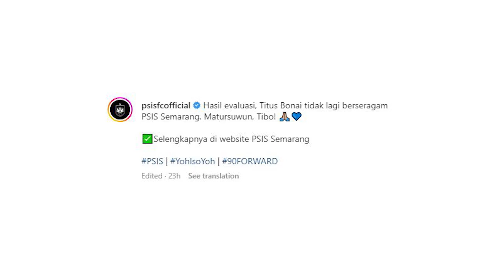Ferry Paulus Jadi Direktur Utama PT LIB | Saddil Dapat Tawaran Kontrak dari Klub Austria